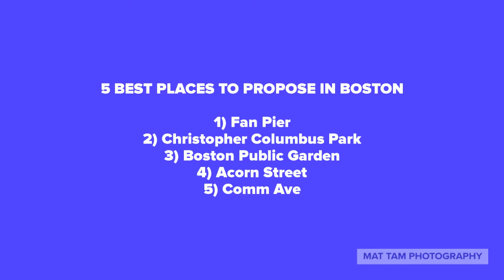5 Best Places to Propose in Boston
Finding the right spot to propose can be very difficult.  This video will help you choose one of the best places to propose in Boston.
Here is the list of 5 Best Places to Propose in Boston
1) Fan Pier Seaport
2) Christopher Columbus Park
3) Boston Public Garden
4) Acorn Street
5) Comm Ave